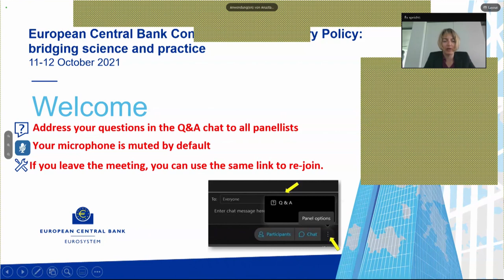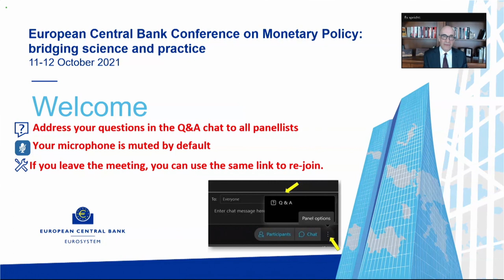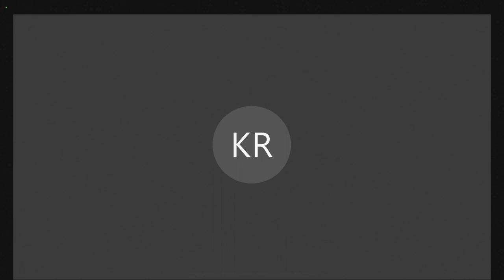ECB Conference on Monetary Policy 2021 - Monetary and Fiscal Policy Interactions - Q&A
Q&A session of the keynote speech "Monetary and Fiscal Policy Interactions"

Kenneth Rogoff, Harvard University